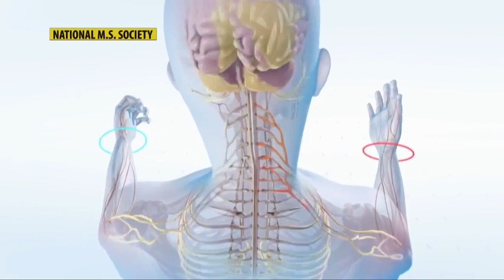Billings woman chonicles battle with MS